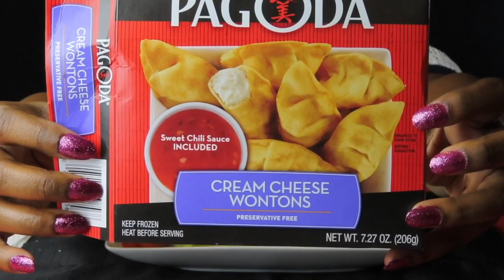ASMR PAGODA CREAM CHEESE WONTONS | SOFT/CRUNCHY EATING SOUNDS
“Hello Good People,On Today’s Video I tried PAGODA CREAM CHEESE WONTONS for the first time.They were amazing!👍🏽👍🏽Hope y’all enjoy watching! Thank You!